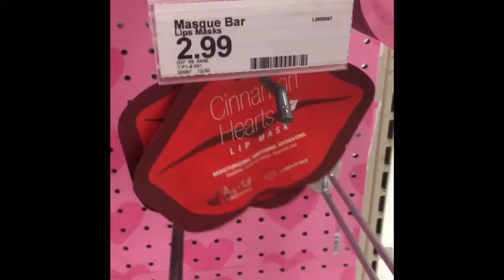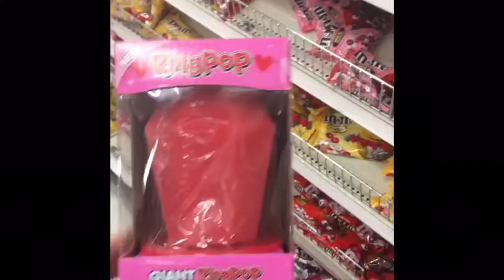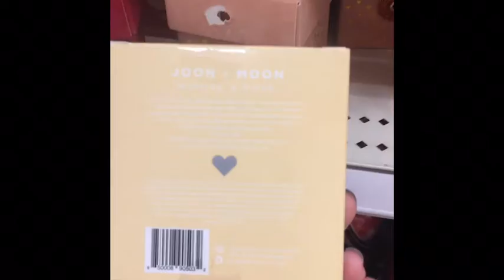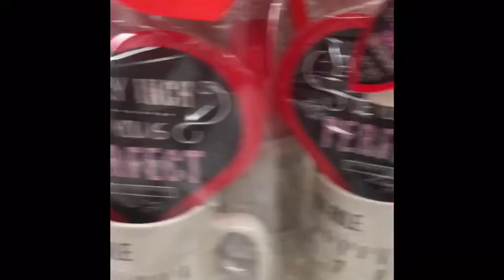Valentine’s Day finds at Target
Come shop with me at the Target in California!